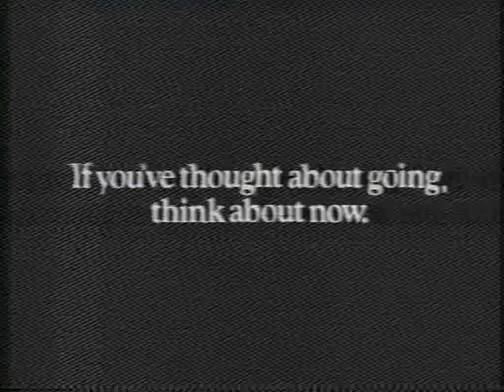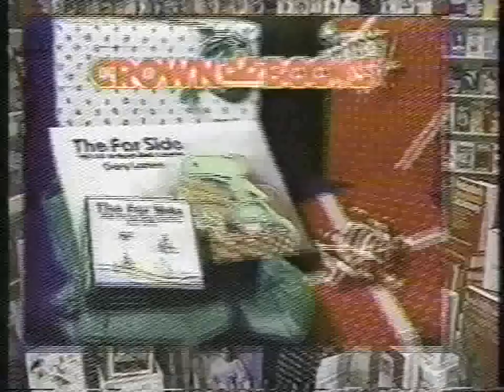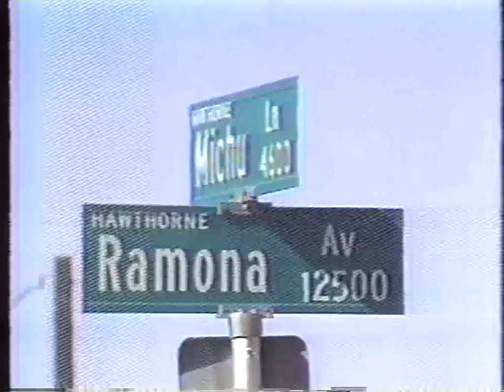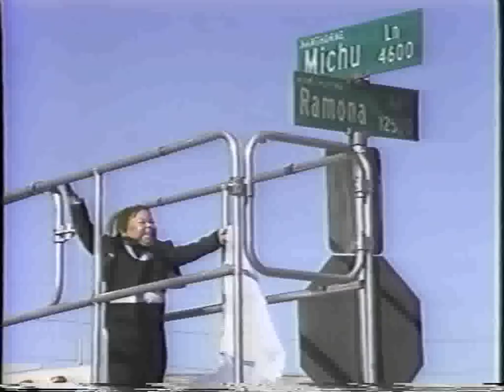Michu Lane 1987 Hawthorne